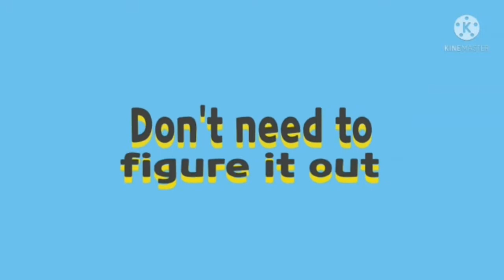walking around in ikan Bakar sabah Jalan tulangis Penampang KK